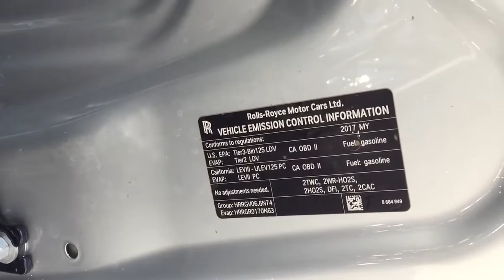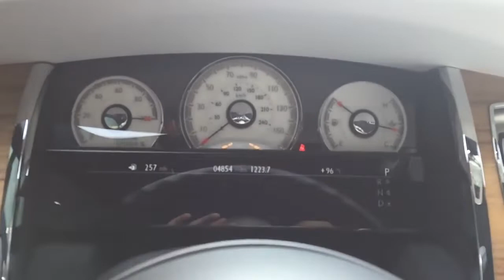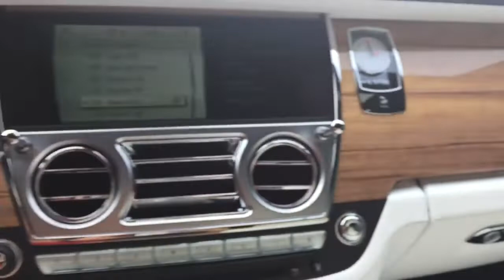SS6591. Rolls-Royce Wraith. For Sale Scottsdale, AZ.